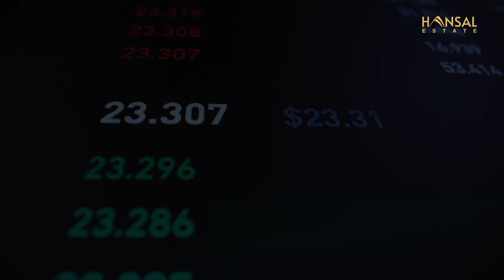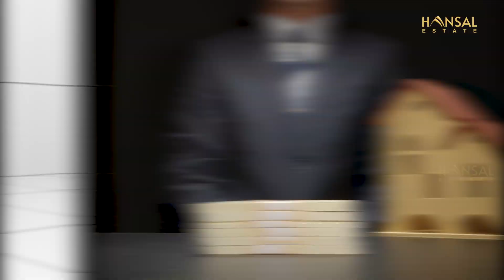Hansal EstateExpo Video